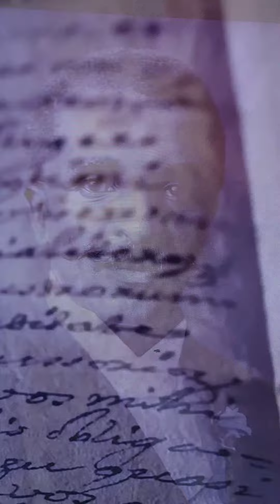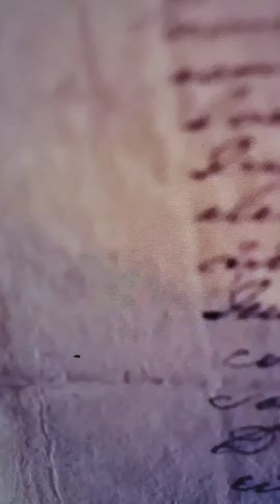Wiseman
a poetry piece by the group owterserkil available on united Masters
A shout out to the wisemen who has shaped and bent andbadded to cultures
Jesus and  Confucius and Socrates and William Shakespeare and Queen Elizabeth I and Aesop and Dr King and The Buddah and John Locke and Hammarbi and The Prophet Muhammad and  WEB Dubois and so many more